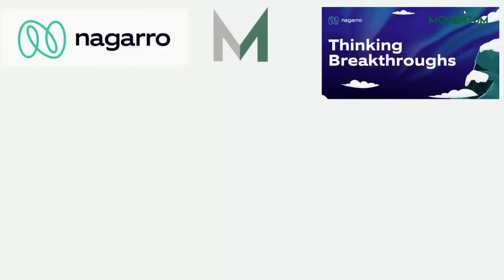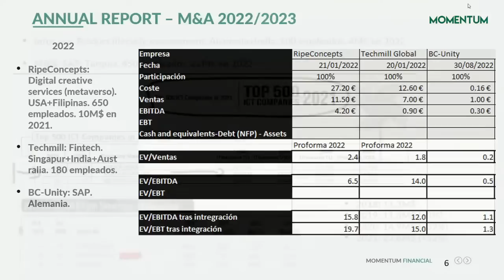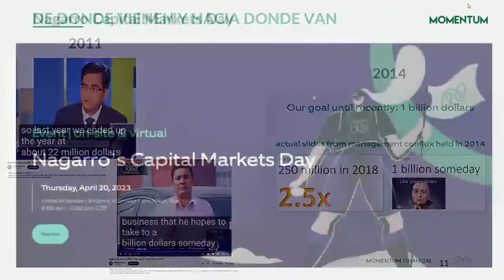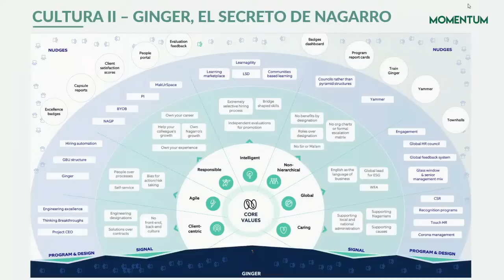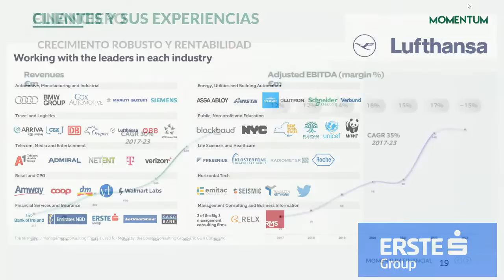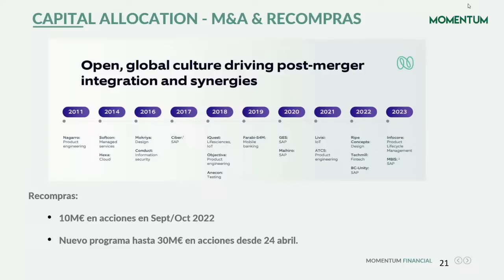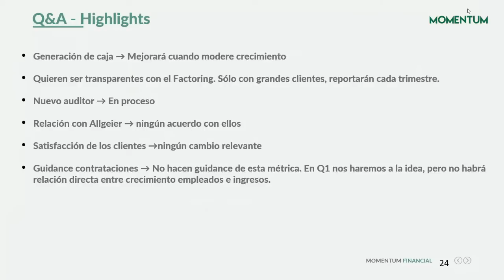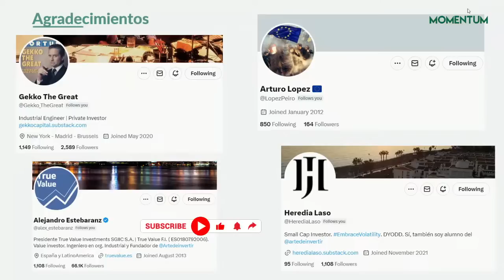💥ANALISIS NAGARRO ️➡️Investors day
Analizamos hasta el último detalle del Investors Day de Nagarro.

También puedes encontrarnos en:
Ivoox
Apple Podcasts